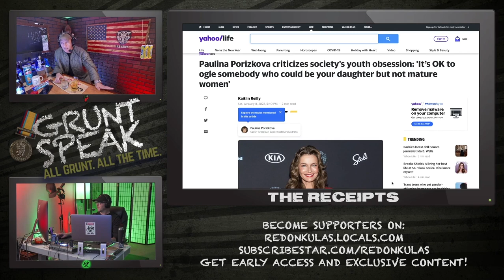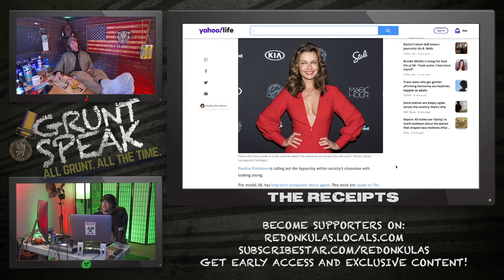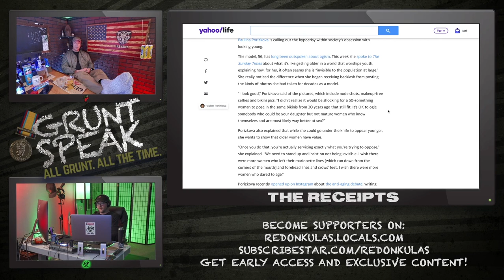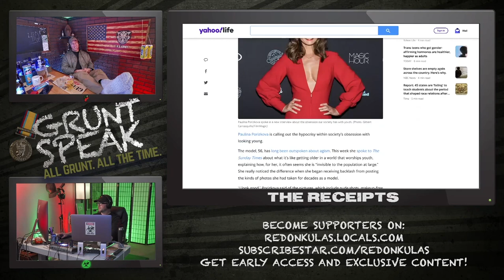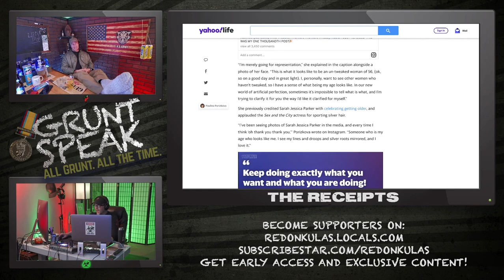Paulina Porizkova: Invisible and Hating It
A former supermodel 20 years past her prime wants to know why men won’t ogle her anymore and thinks you should care.

Redonkulas.com Productions
29488 Woodward Avenue, Unit 407